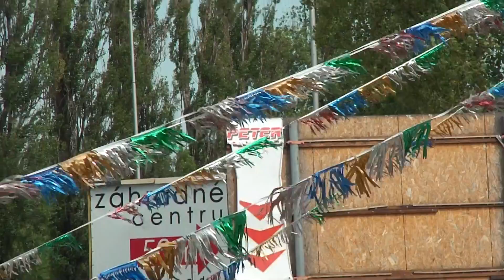Fiat Brava 80 16V SX